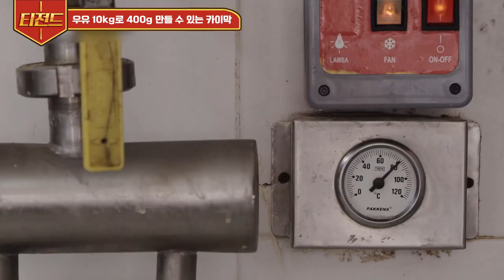[티전드] 맛있겠쥬? 본격 약 올리는 영상..ㅋㅋ 生원유로 만드는 터키의 카이막과 꿀과 빵의 조합👍